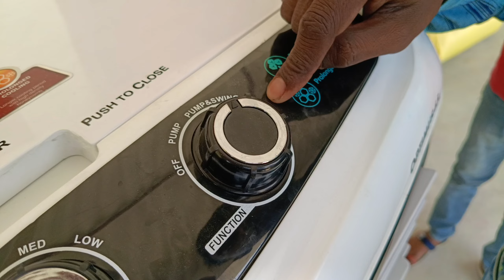Crompton Optimus 65 Cooler Review !! Cooler Ka Pani Kaise Nikale !! Crompton Cooler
Crompton Optimus Cooler Review !! Cooler Ka Pani Kaise Nikale